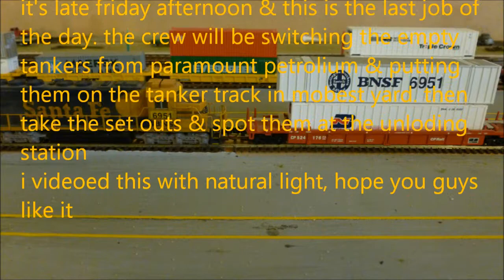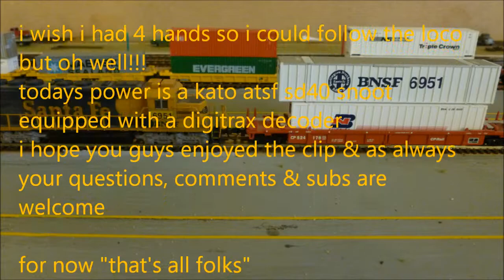LAST JOB FOR THE NIGHT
short switching operation. moving some tankers around